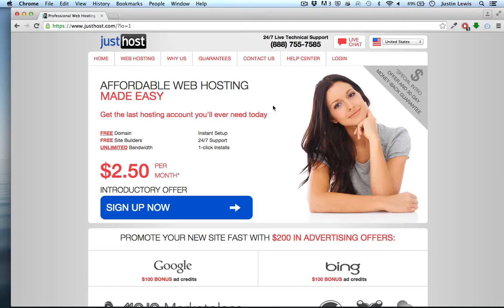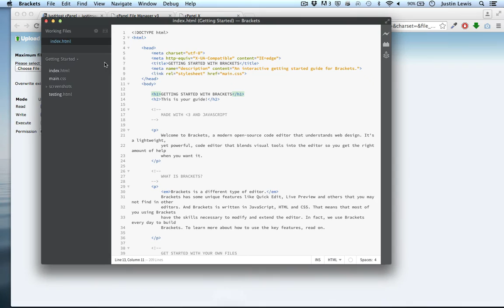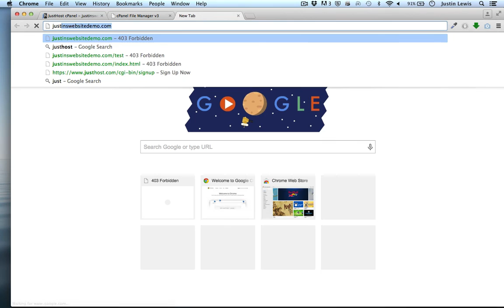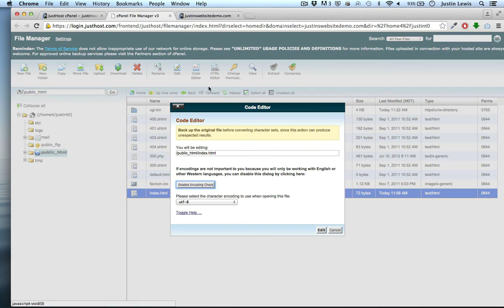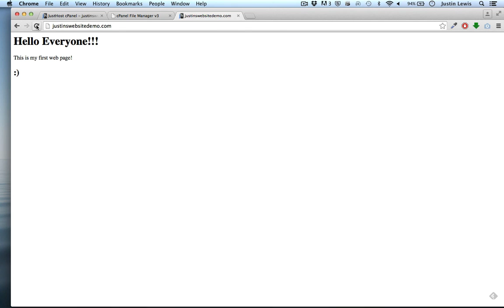2 Web Host Beginners cPanel File Manager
The beginner's tutorial series covers the following:

Choosing a domain name
Purchasing web hosting
Using a cPanel's File Manager
Installing Wordpress
Adding content to Wordpress
Image Galleries
Video Embeds
Wordpress Plugins
Lightbox Galleries
Backing up databases and files
Restoring your Wordpress database and files
Wordpress Themes
Child Themes
Wordpress CSS